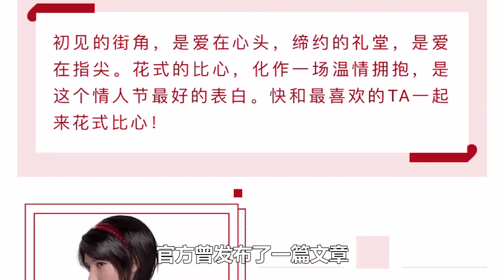大山解说：ss6赛季手册曝光，这些皮肤满满的回忆啊！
ss6赛季皮肤曝光，满满的童年回忆啊！